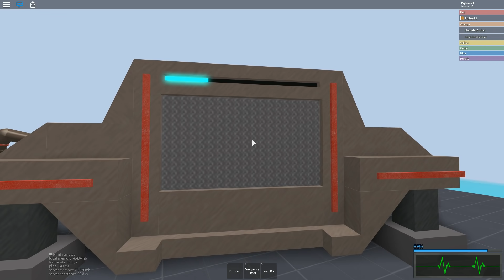[로블록스(Roblox)] 우주전쟁 시간 많을때 보세요!!! 간단 리뷰 & 플레이 영상